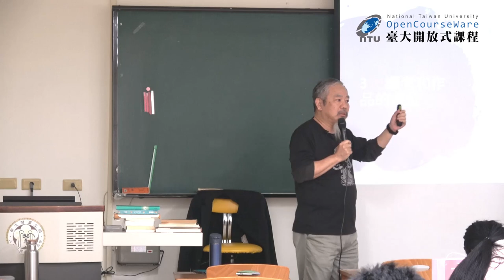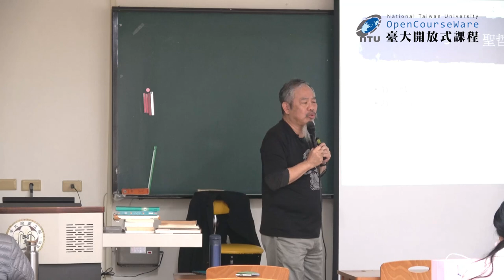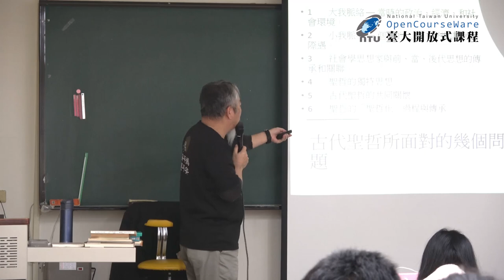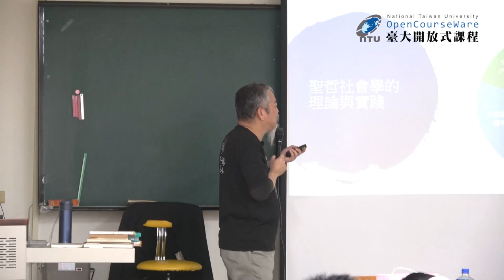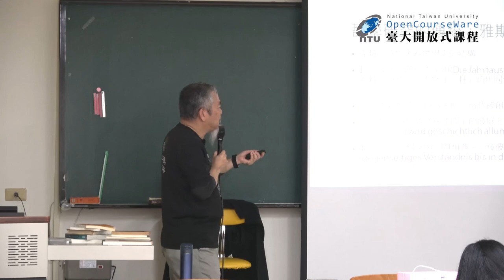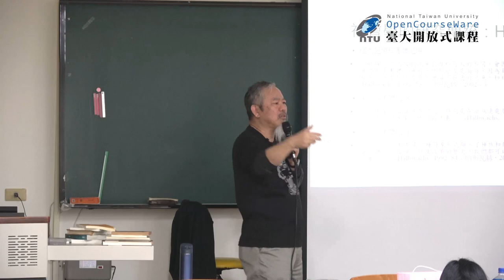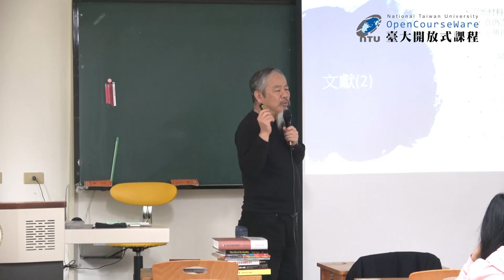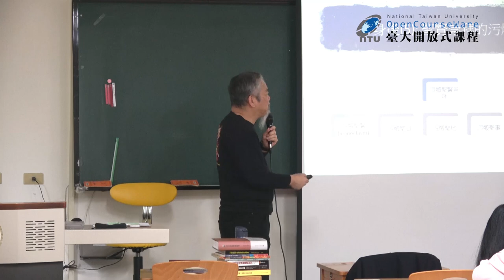聖哲社會學 02. 聖哲社會學的基本問題